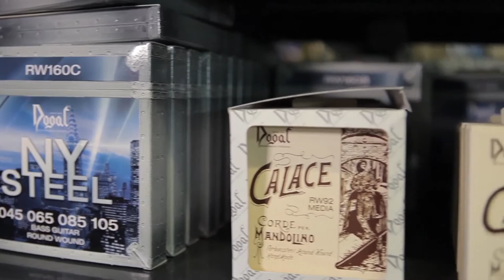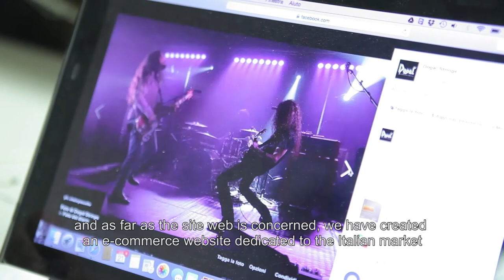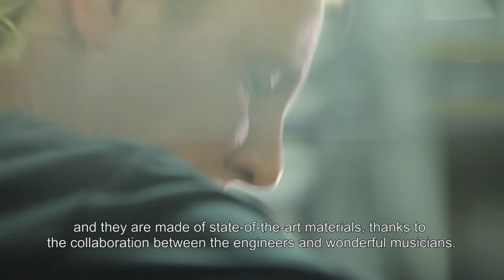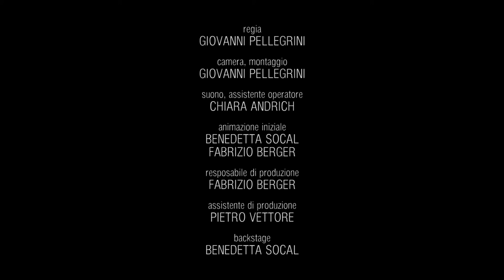ANCORARTIGIANI - DOGAL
regia: GIOVANNI PELLEGRINI
produzione esecutiva: TOSTAPANE STUDIO di Fabrizio Berger